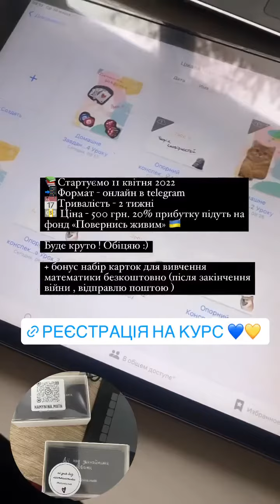Онлайн інтенсив «цікава математика»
Онлайн інтенсив «Цікава математика» + бонус! Безкоштовний набір авторських карток для вивчення математичних формул 💙💛
Запрошую учнів 6-11 класів на онлайн інтенсив «Цікава математика» від @kamynina.math
20% прибутку підуть на фонд «Повернись живим» 🇺🇦
Основна ціль курсу, зацікавити та підтягнути учнів по математиці, показати, де ми використовуємо математику у повсякденному житті.
У цьому курсі ми опрацюємо всі базові теми комбінаторики, розберемо ази теорії ймовірностей, відсотки та пропорціі на цікавих прикладах з життя.
Всього за 500 грн ви отримаєте:
💙4 відео уроки+матеріали до них. Уроки в записі, ви можете переглядати іх в будь-який зручний час
💙домашнє завдання з перевіркою до кожного відео уроку
💙зворотній зв'язок від мене в телеграм
💛робота в групі однодумців
💛психологічна та мотиваційна підтримка
💛вам потрібен буде тільки інтернет і будь-який гаджет. Ви будете на зв'язку 24/7 з куратором групи та ведучою курсу
📚Стартуємо 11 квітня 2022
📲Формат - онлайн в telegram
📅Тривалість - 2 тижні
❗️Доступ до матеріалів залишається у вас на рік
Якщо маєте запитання - радо відповім!
Перший потік - всього 15 місць!
Для запису на курс пишіть в особисті повідомлення або в коментарі «хочу на курс»